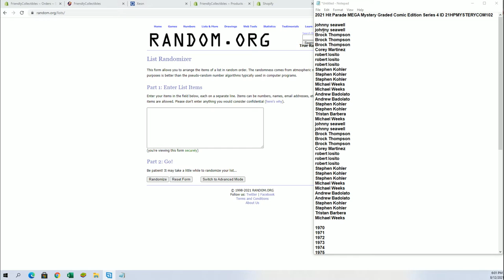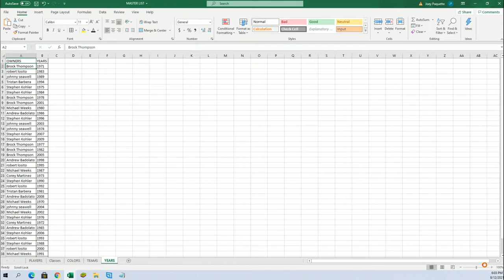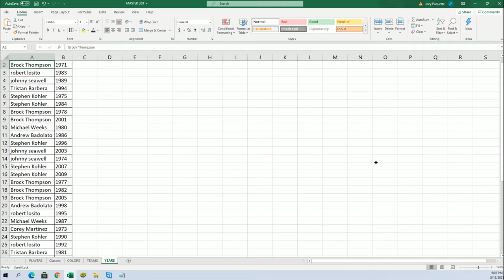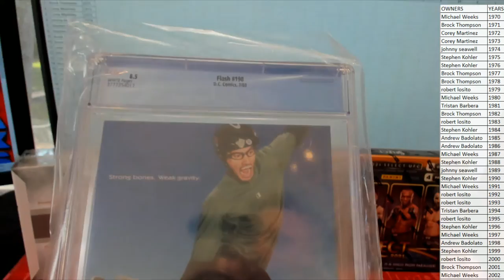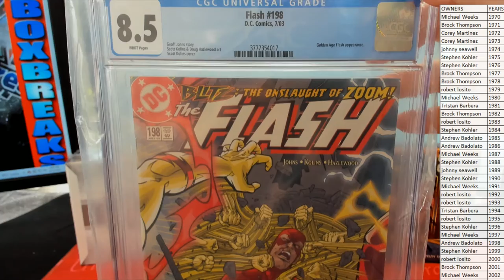2021 Hit Parade MEGA Mystery Graded Comic Edition Series 4 ID 21HPMYSTERYCOM102